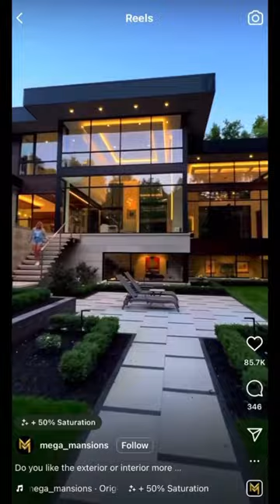Living in my car, what I cherish